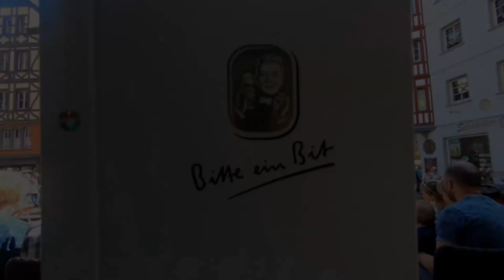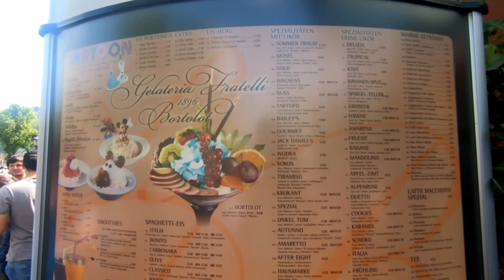Cochem Castle Trip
Day trip to Cochem Castle.